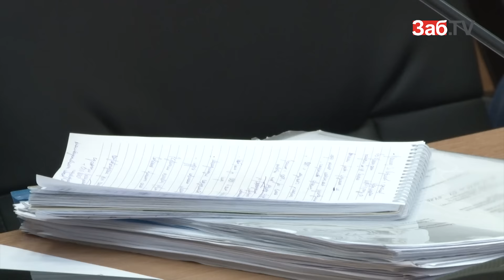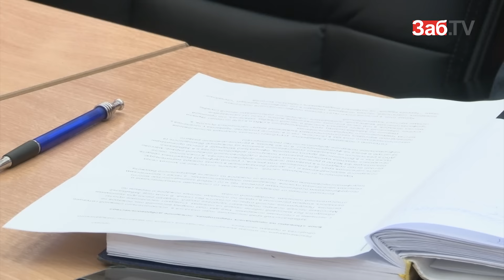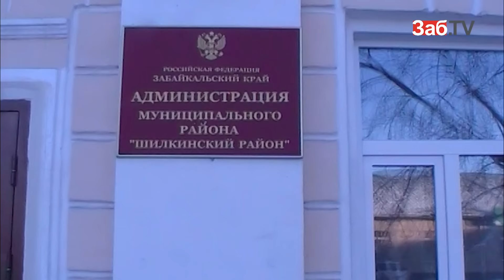Членов президентского Совета напугала вода с аскаридами